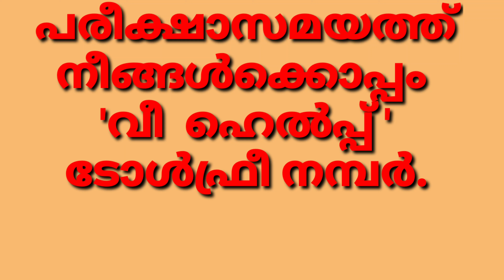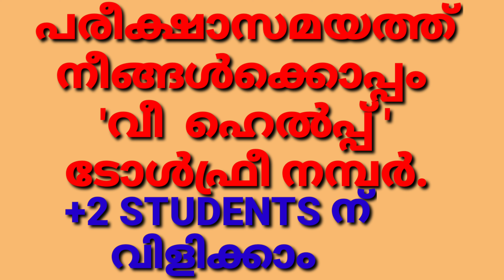EXAM FEAR, EXAM ANXIETY +2 STUDENTS ന് വിളിക്കാം പരീക്ഷാസമയത്ത് 'WE HELP' TOLL FREE NUMBER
WE HELP,HIGHER SECONDERY WE HELP PROGRAME,+2 STUDENTS CAN CALL,EXAM FEAR AND EXAM ANXIETY MANAGING,EXAM TOLL FREE NUMBER 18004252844,WE HELP NUMBER